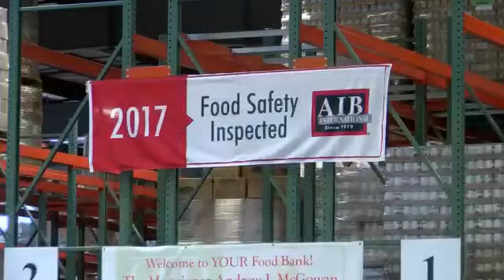Feeding and Reading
united way